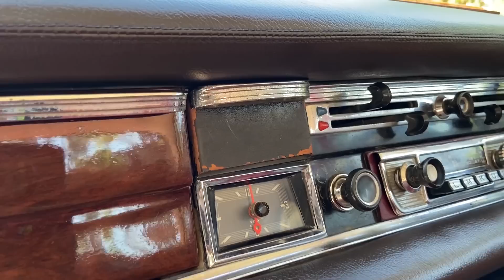วัยรุ่นหัวเบนซ์ สายเลีย สายอม ถุงลมสไตล์ I Mercedes Benz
รถเบนซ์ Classic เดิมๆ เพิ่มเติมใส่ถุงลม แค่นี้ก็หล่อโคตรแล้ว !